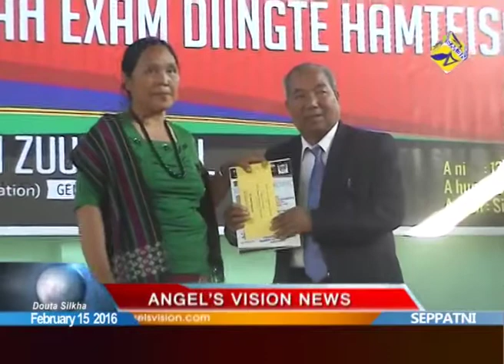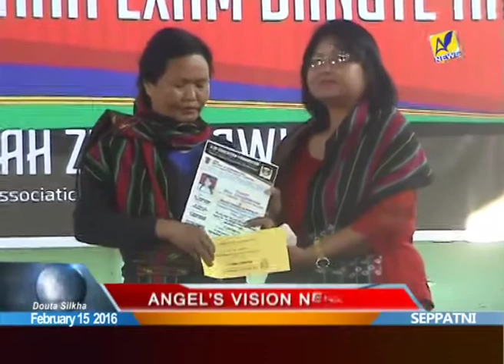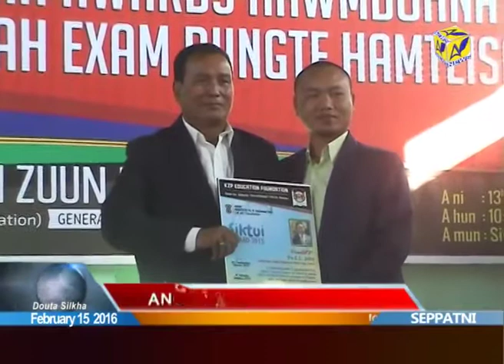Angel's Vision News | February 15, 2016